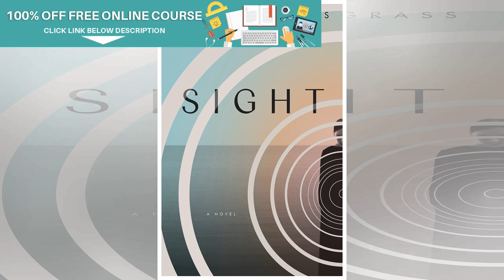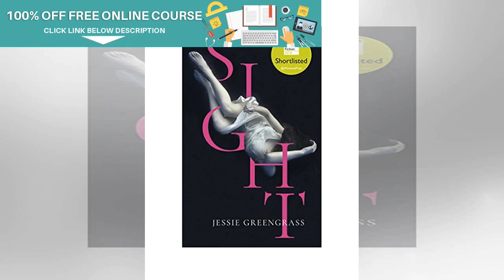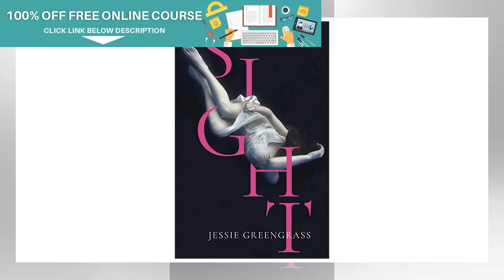Sight by Jessie Greengrass | BuzzFresh News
This was my slightly belated reading of the Women’s Prize shortlisted first novel by Greengrass, Sig...